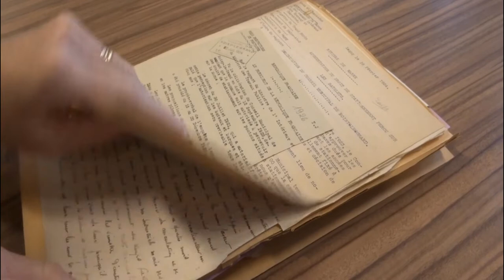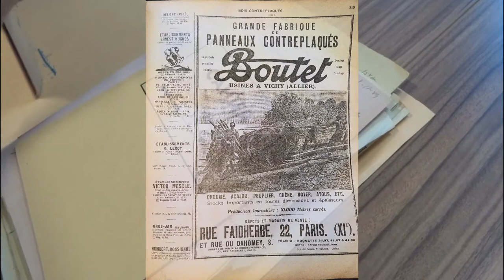Décor et archives, bateaux et chiens.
Dépouiller un carton pour compter, à 80 ans de distance, le nombre de barques, le nombre de chiens, que l'on pouvait voir en se promenant.
Ma résidence Écriture & Archives autour du Réseau Robert Keller s'est terminée le 1er juillet 23